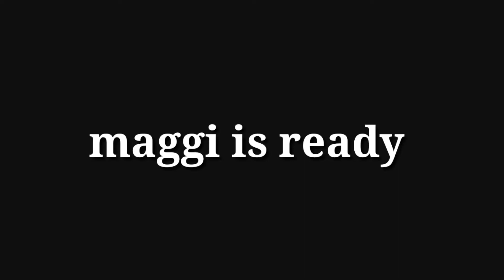SPICY MAGGI CHALLENGE ||ISHIKAWADHWAN|| TRISHTI WADHWAN ||WADHWANVLOGS